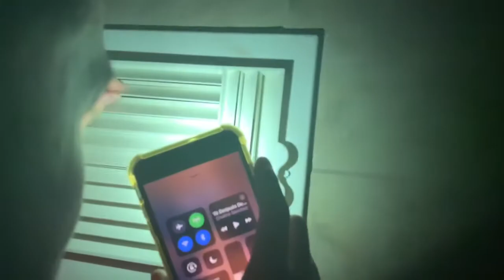This house is actually haunted! | Livan Gonzalez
We were at my friends house for the day , and you wouldn’t believe what happened .

Social media @Livan Gonzalez